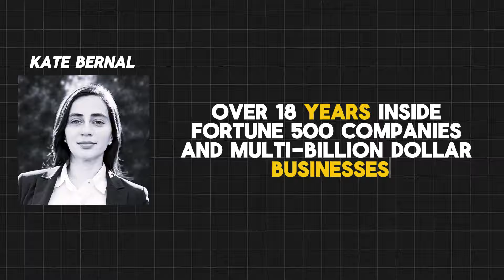If You Want To Leave Your 9-5, You Must Understand This - Kate Bernal | 108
Kate Bernal is a financial freedom coach and online business strategist who helps 9-to-5 professionals in Canada and the United States unlock their path from $0 to wealth.

Kate offers two main programs:
1. The Financial Freedom System: Aimed at professionals aged 25-45, this program helps individuals achieve financial independence to pursue their passions and live life on their own terms.
2. The Online Solopreneur System: This program assists 9-to-5 professionals in building online businesses to gain more freedom without compromising financial security or requiring expert skills.

Her background includes:
-Over 18 years of experience working with Fortune 500 companies and multi-billion dollar businesses
-A serial solopreneur since the age of 12
-A Master of Science in Management degree, obtained as a Fulbright Scholar
-A Bachelor's degree in Computer Systems Engineering
-Six Sigma expertise
-Certification as a Scrum Master (CSM)

Kate's professional experience spans various roles, including leadership positions in tech and non-tech teams at companies such as Dell Technologies, Citibank, KPMG, Hutchison Ports, and Plastic Omnium.

Timestamps:
0:00 Intro
0:33 My Early Career Mistakes
1:18 The Netflix Documentary: What the Health
4:21 I Am An Entrepreneur Since I Was 12
7:24 One-On-One Mentorship: The Best Way To Transform Your Life
09:31 How I Use AI In Every Aspect Of My Life
14:24 You Must Check Your AI Outputs
18:40 The Biggest Mistake That Changed My Life
23:46 How I Help People Start A Profitable Online Business
27:08 My Plan For The Future
28:42 Outro